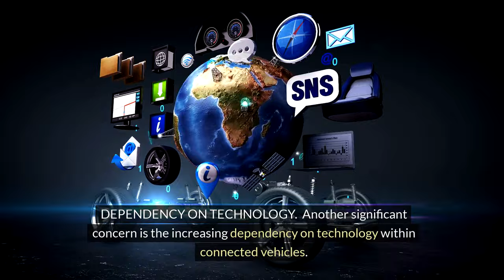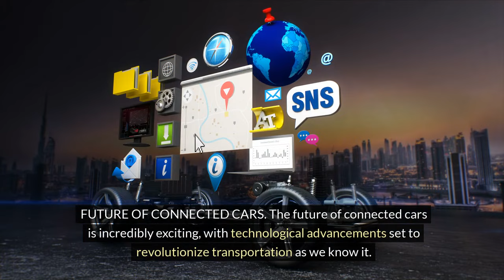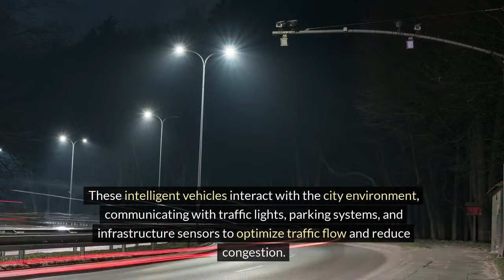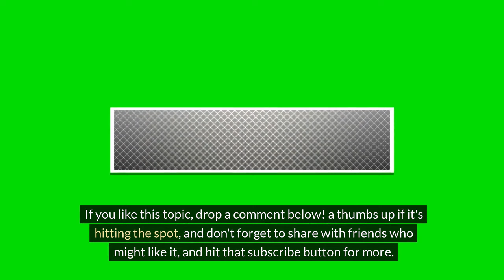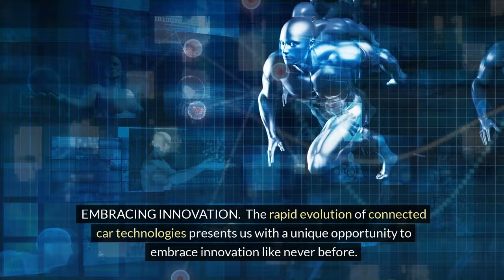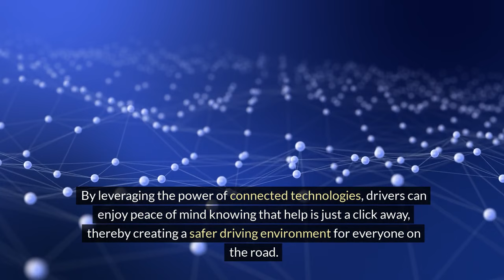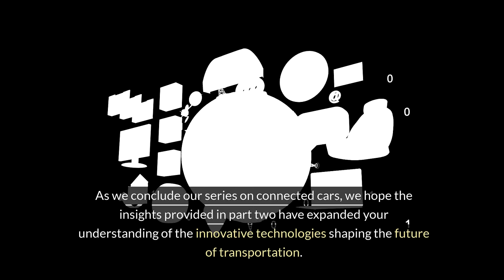Connected Cars Innovate Transportation | Part 2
Join us as we explore the latest innovations in vehicle-to-vehicle communication, autonomous driving capabilities, and integrated smart systems. "Connected Cars Innovate Transportation" unveils how these advancements are not only improving efficiency and reducing emissions but also paving the way for a more sustainable and interconnected transportation ecosystem. Stay informed and inspired as we delve into the endless possibilities of connected cars in shaping the future of transportation!